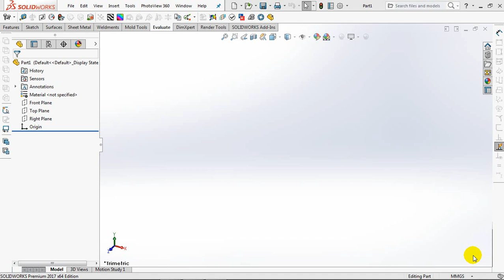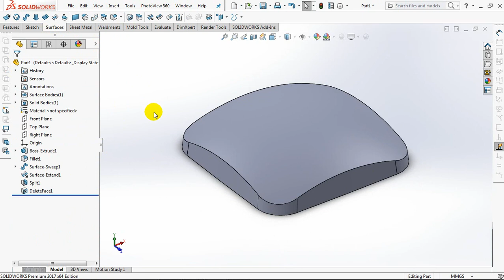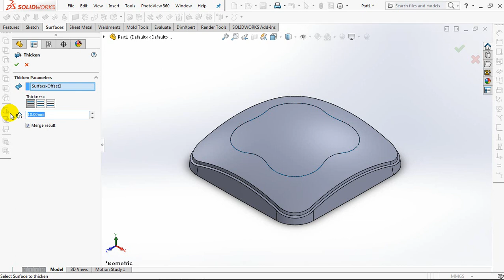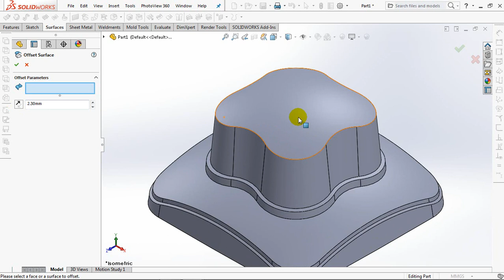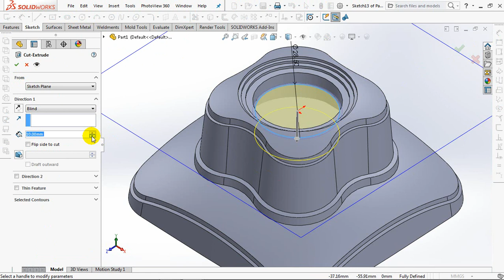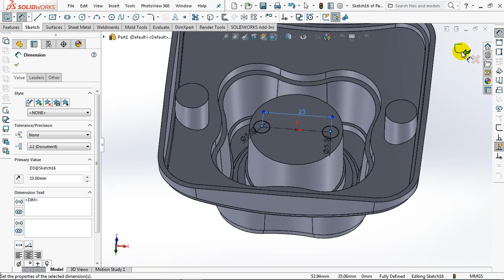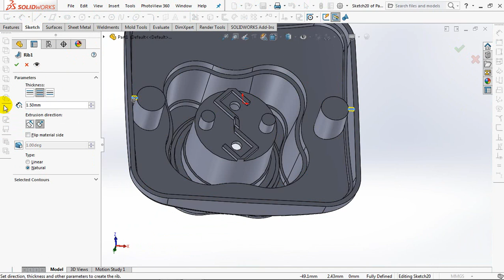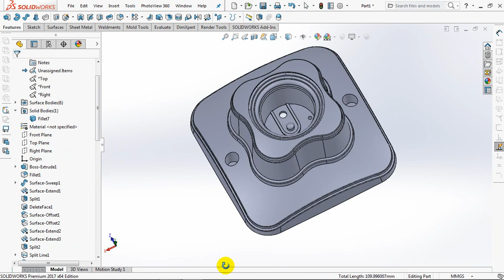Square LAMP HOLDER || SOLIDWORKS TUTORIAL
Square Lamp Holder